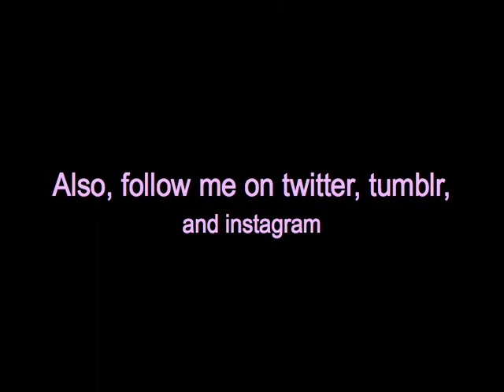BEACH DAY Episode 175